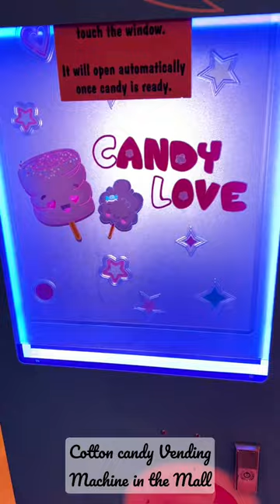Cotton candy Vending Machine in the Vaughan Mills Mall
We found fully automated Cotton Candy vending machines in Vaughan Mills Mall which offers different design of candy floss. Once you make your order,the robotic arm will start spin and make the whole process of cotton candy you choose. It is fun for kids and pretty fun way eating cotton candy. My kids ate the whole thing.